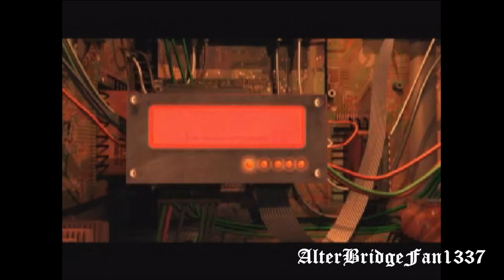Let's Play Goldeneye: Rogue Agent - Episode 8: Volcano Lair (Finale)